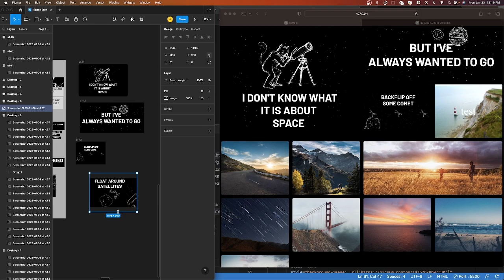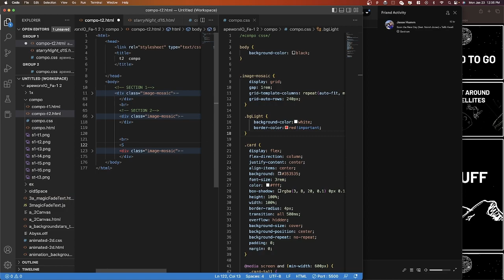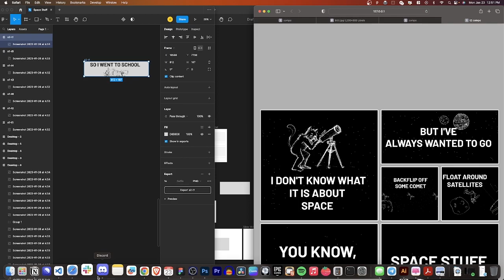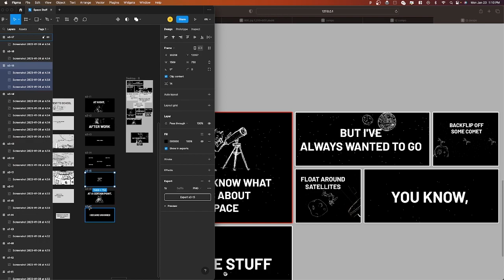Time-lapses of Editing : Storybook Website : Alex Gonzalez 2023 (agBabbbyCakes)